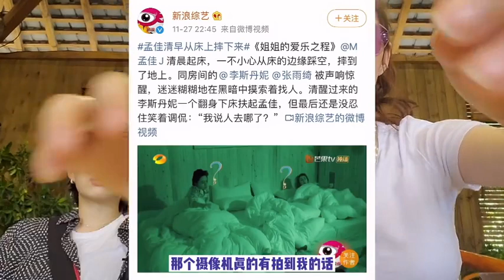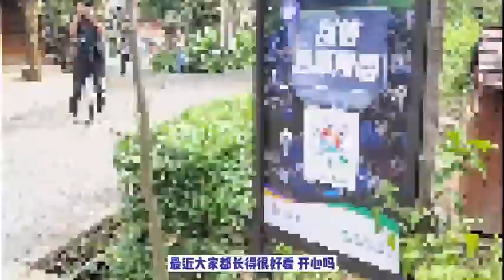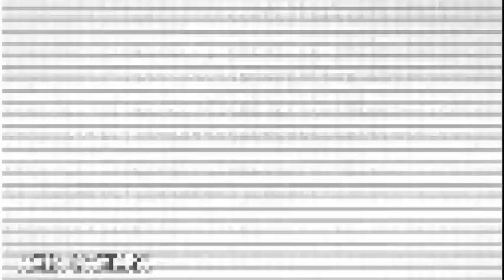孟佳 云南之旅vlog | Meng Jia Yunnan Trip Vlog 20201214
孟佳把VLOG拍成了微电影
本期 佳鸽vlogrrr 时长翻倍 笑点翻倍 “亲情”也翻倍 ​